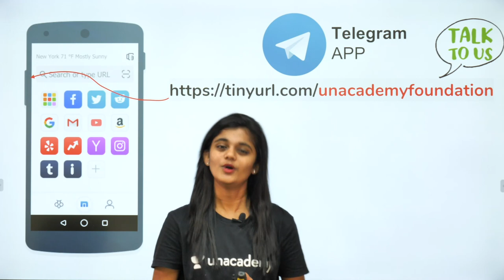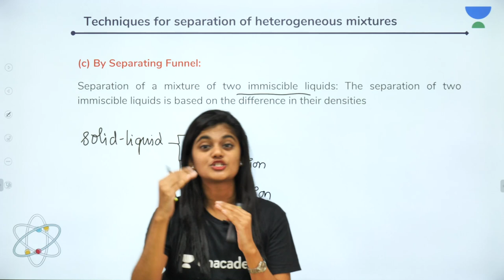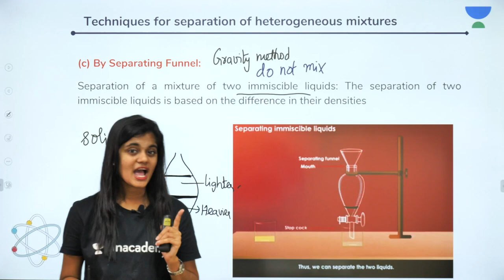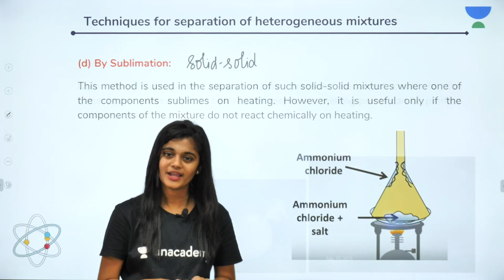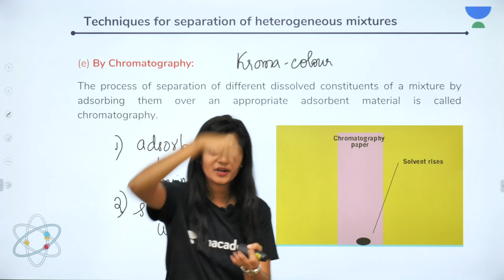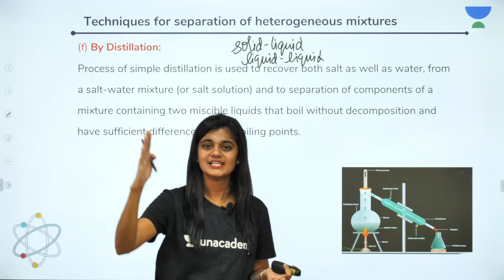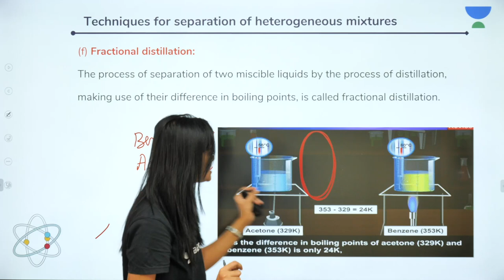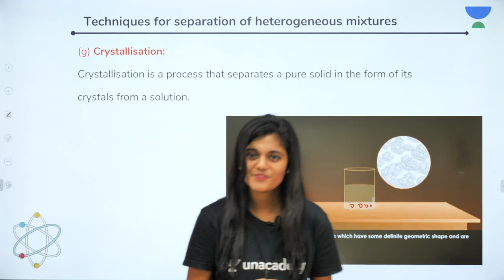Is Matter Around us Pure? - Lecture 4 | Class 9 | Unacademy Foundation - Chemistry | Seema Rao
In this video, Is Matter Around us Pure? - Lecture 4 of Class 9.  This is Unacademy Foundation - Chemistry by Seema Rao.

Compound is a pure substance made up of two or more elements combined chemically in a definite ratio.
Characteristics:
     1.  The properties of compound differ from those of its constituents.     2.  Compound has fixed melting point and boiling point.     3.  Compound is a homogeneous substance.     4.  Constituent elements can be separated by chemical process.

1. Learn from your favourite teacher
2. Dedicated DOUBT sessions
3. One Subscription, Unlimited Access
4. Real time interaction with teacher
5. You can ask doubts in live class
6. Limited students
7. Download the videos & watch offline